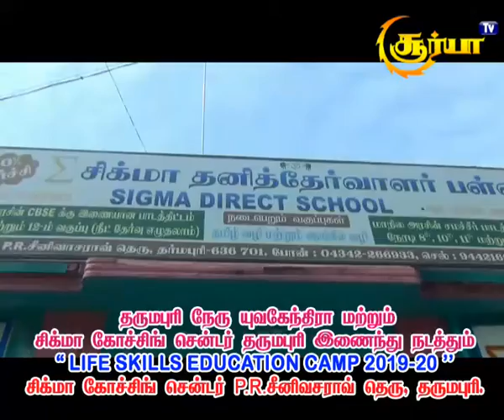Life skill education camp -2019 சிக்மா கோச்சிங் சென்டர்